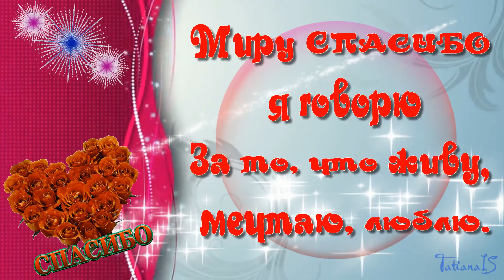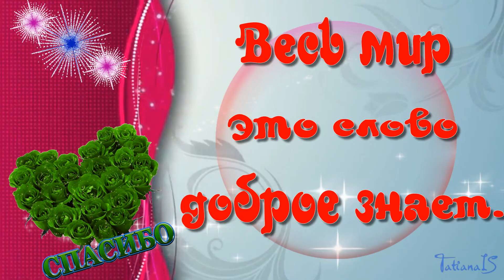С днем СПАСИБО! 11января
💖Делитесь с друзьями  видео-открытками., -радуйте их. Здесь всегда найдете новые видео для ПОЗИТИВНОГО НАСТРОЕНИЯ и лучшие поздравления к праздникам.